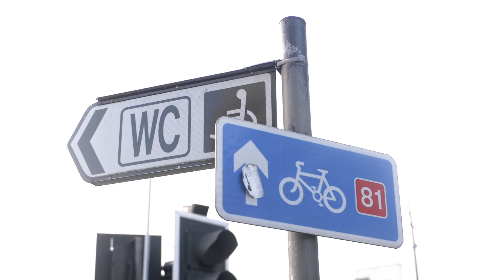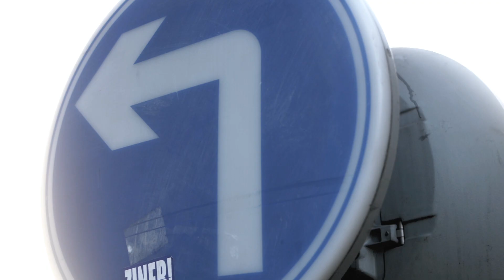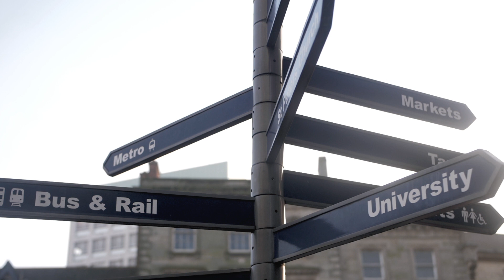ScorpzTwoWavey - *Roll With* (Official Music Video)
Official Music Video Of *Roll With*